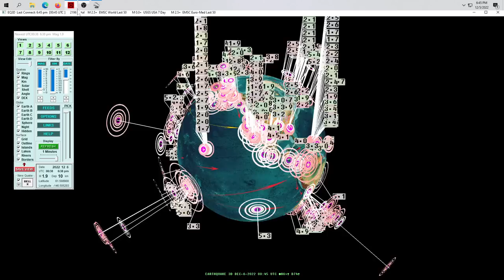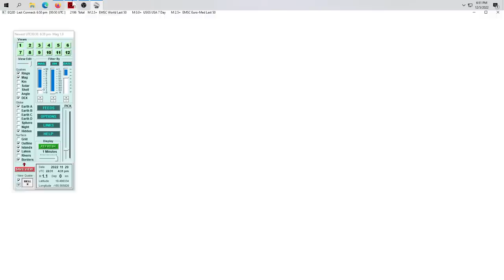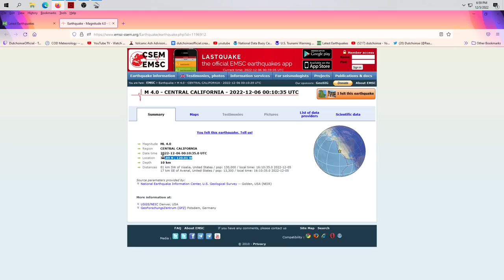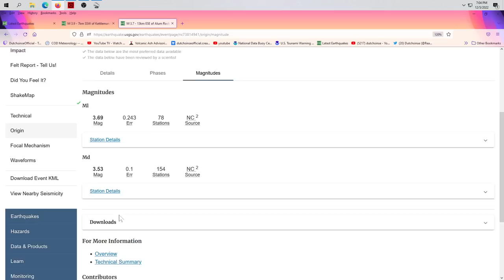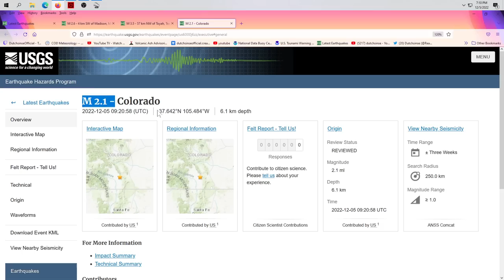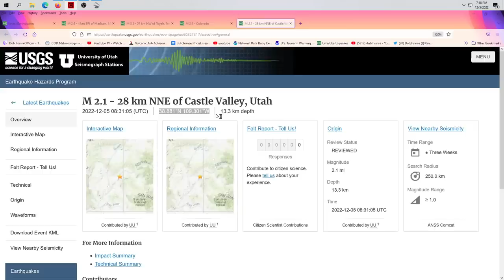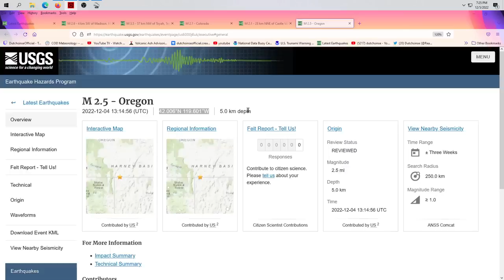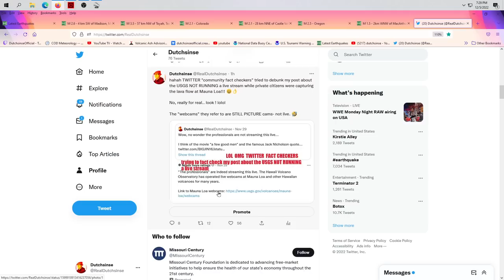12/05/2022 -- Large M6.7 (M6.9) Earthquake + 50,000 foot volcanic blast -- California M4.0+ activity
After several days with very little to report on, in the past 24 hours, two large blasts (Semeru and Stromboli) as well as a M6.7 (M6.9) earthquake struck.

Multiple M4.9 and M5.2's spreading out across the whole planet in all directions from the center punch point at Tonga.